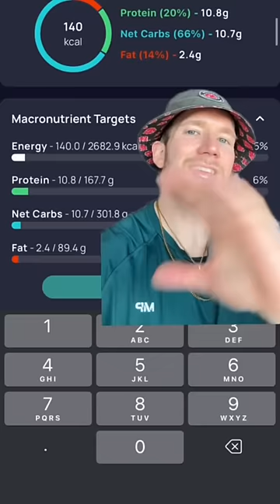❌Eat and NEVER Gain Weight⁉️🤯